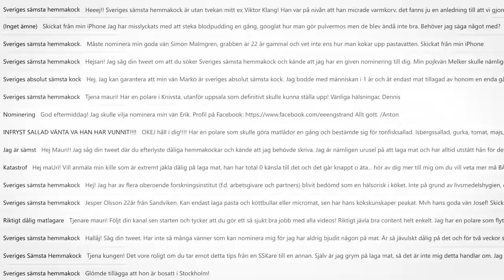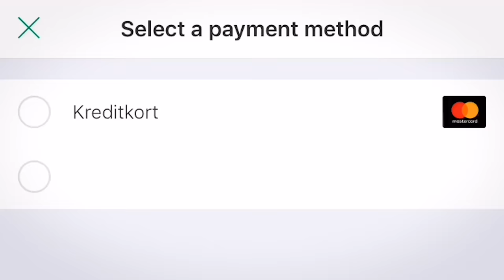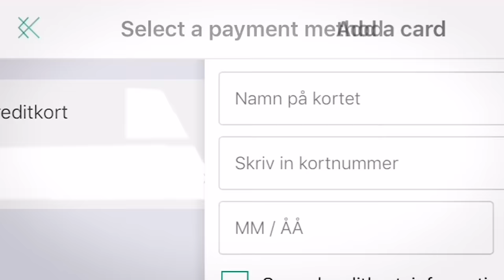Har hittat Sveriges sämsta kock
Klippet är i betalt samarbete med Mastercard.

Få 50 kr rabatt på ditt andra köp när du betalar med Mastercard
Så här gör du för att ta del av erbjudandet:
1. Beställ hos Onlinepizza för minst 100kr2. Betala med ditt Mastercard. Se till att spara ditt kort så går din beställning ännu smidigare nästa gång.3. Få 50 kr rabatt på din andra beställning! Din rabatt kommer du hitta dagen efter din första beställning i din profil under menyn “rabattkoder”
Onlinepizza nykundserbjudande:
Om du aldrig ha testat Onlinepizza innan, har du nu också ett nykundserbjudande. Med koden Mauri19 får du 80kr på din första beställning. Gäller när du handlar för minst 150kr och till 30e November.

Vem är sämst i Sverige på att laga mat? Det försöker vi ta reda på det i här klippet.

Fotograf: Filip Meneses

Tack till: Jimmy Wiström, Petter ”Peps” Svensson och Robert Aschberg.